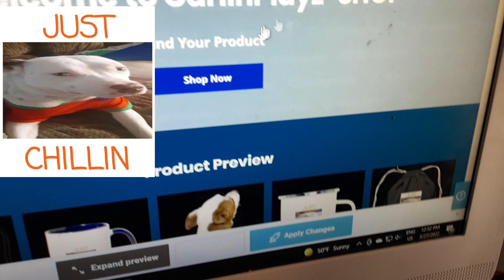BUY MY NEW MERCH (JUST-CHILLIN)